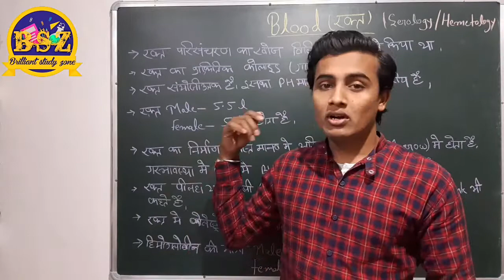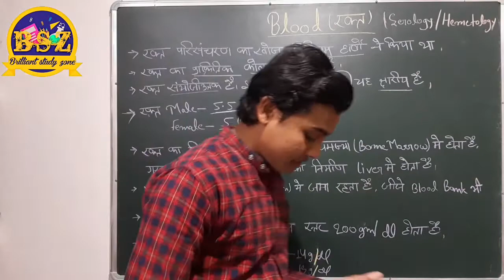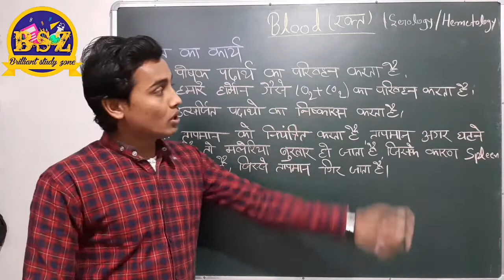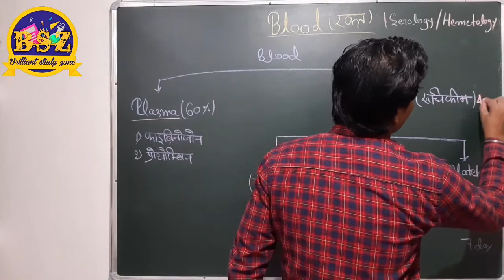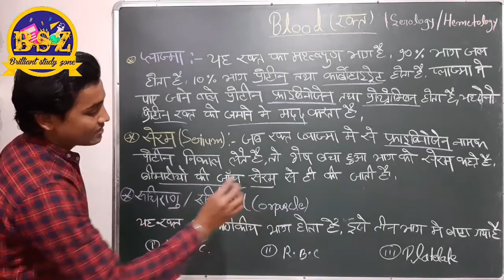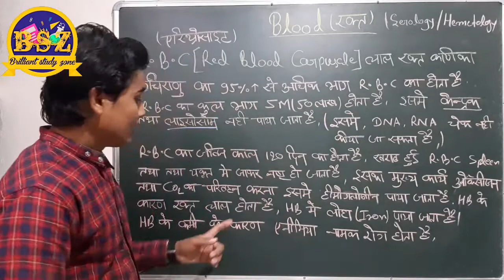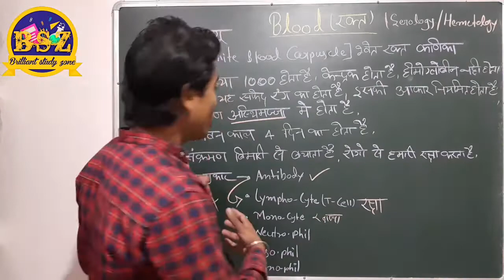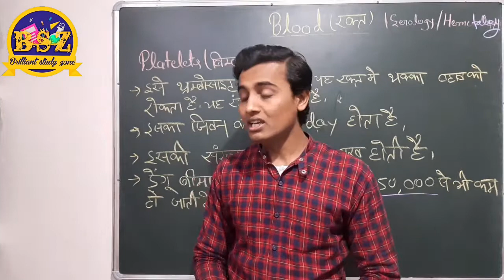What is blood l Human Blood Ntpc | RBC | WBC | Platelets l Serum in Hindi l brilliant study zone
What is blood l Human Blood | RBC | WBC | Platelets l Serum in Hindi l brilliant study zone